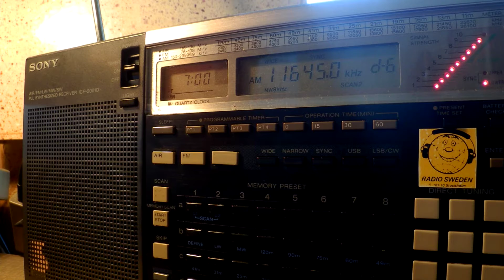13 08 2016 Voice of Greece in Greek to WeEu, NoAf 0700 on 9420, 11645 Avlis tx#3, tx#1